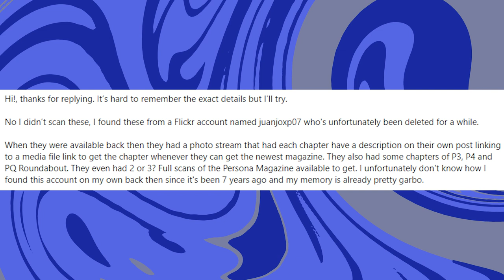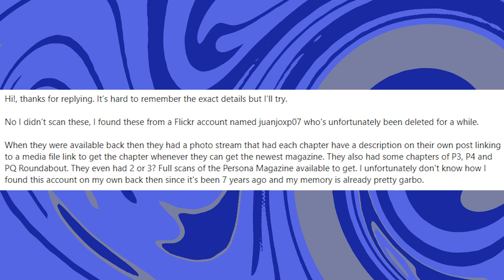The Lost Persona Manga Has Been (Mostly) Found - Persona X Detective Naoto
Thanks to Yurizia many of the previously lost chapters are now available, including a chapter 20 which nobody seemed to be aware of. We are now only missing chapter 18, if that gets found the manga is no longer lost media!